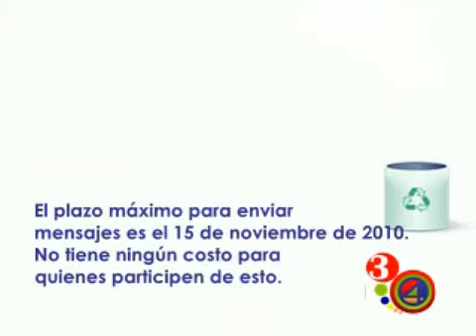Envía tu saludo de Aniversario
A muy pocos días de nuestro cumpleaños número 3, hemos desplegado en nuestro blog, una página especial llamada "3 Años de Canal 4″ (ubicada en el menú del sitio), en el que nuestros televidentes y también nuestros colegas pueden escribir un mensaje para saludarnos en los 3 años de Canal 4.

La página estará vigente solo durante esta semana (07 al 15 de Noviembre)

Nota: Todos los mensajes que vayan en contra de nuestro canal, serán eliminados.